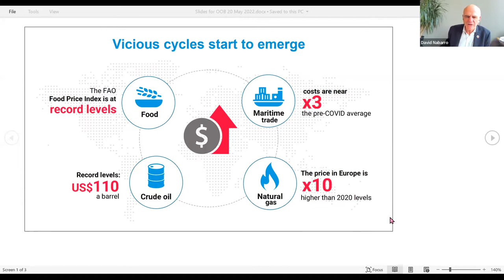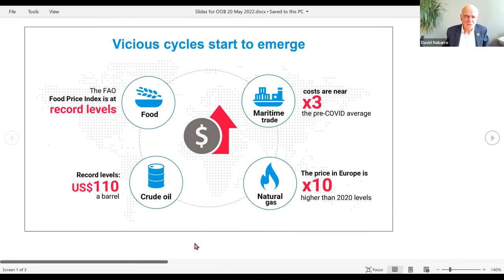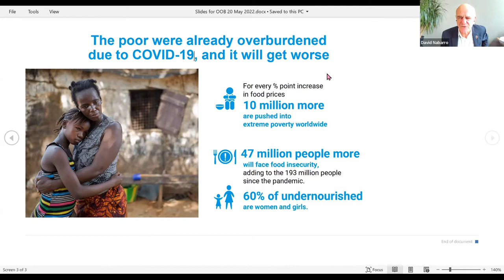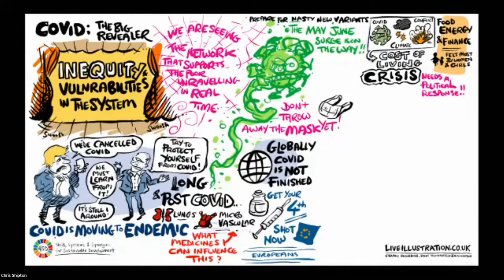S06 Briefing 10 - COVID 19 Open Online Briefing with Dr. David Nabarro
20 May 2022
The Open Online Briefings with Dr David Nabarro offer an update on what he sees happening around the world from an interdisciplinary and people-focused perspective followed by interactive discussion with participants. His updates are based on the analyses and guidance provided by the World Health Organization and anyone is welcome to attend. Dr David Nabarro is a Special Envoy of the World Health Organization (WHO) Director-General on COVID-19, Co-Director of the Imperial College Institute of Global Health Innovation at the Imperial College London. He is also co-lead of the food workstream and a member of the steering committee for the Global Crisis Response Group on Food, Energy and Finance, and Strategic Director of 4SD. The Series 6 COVID-19 Open Online Briefings take place every second Friday, at 17:30 CEST . Sign up to the newsletter for reminders each week